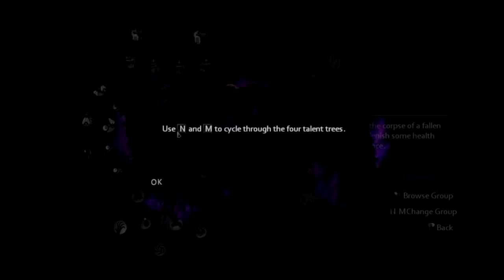darkness2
A play of The Darkness for the pc